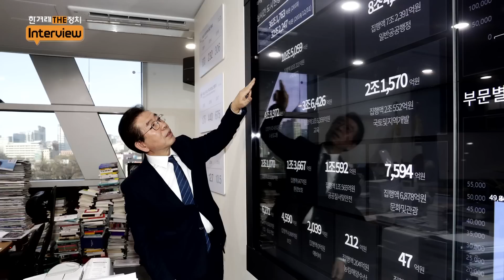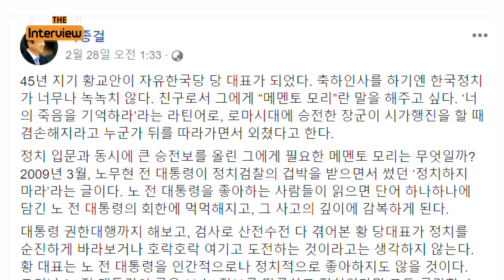이종걸 “전쟁공포 악용, ‘편한 정치’하는 자유한국당” [더정치 인터뷰#81]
◎한겨레TV ’더정치 인터뷰’

[더정치 인터뷰] 이종걸 더불어민주당 국회의원

“나경원 역사왜곡도 일제 잔재”

“전쟁 상처 벗어나야 완전한 독립”

고교 동기동창 황교안에겐 “한쪽 쏠림으론 오래 가지 못해”

이종걸 더불어민주당 의원이 “문재인 정부는 좌파독재”라는
자유한국당의 색깔론 공격이 ‘전쟁의 공포를 악용하는 편한 정치’라고 규정했습니다.
이 의원은 자유한국당이 주장하는 ‘분단 이데올로기’도
일제의 잔재라며 평화 체제 구축을 강조했습니다.

이 의원은 21일 ‘더정치 인터뷰’에 출연해,
“3·1운동 100주년을 계기로 대한민국의 완전한 자주독립을 이루기 위한
평화의 길을 가야 한다”고 말했습니다.
독립운동가 우당 이회영의 손자인 이 의원은
“100년 전 독립지사들은 평화와 통일된 국가로 가길 원했고
그것이 일제의 야만적인 식민지 지배를 극복하는 목표였다”며
“형식적으로는 일제의 반문명적 지배에서 벗어났지만
분단 시대의 대한민국 국민에게 남아있는 전쟁의 상처에서 벗어나야
일제 잔재를 완전히 벗어나는 것”이라고 지적했습니다.
이 의원은 “제1야당의 원내대표가 ‘반민특위가 국론분열의 원인이 됐다’는
제1야당 원내대표의 역사 왜곡도 우리에게 남아있는 일제 잔재”라고 꼬집었습니다.

○ 제작진
진행/구성: 성한용
취재: 김태규
타이틀: 문석진
기술: 박성영
촬영: 이경주
종합편집: 문석진
연출: 김도성, 이경주